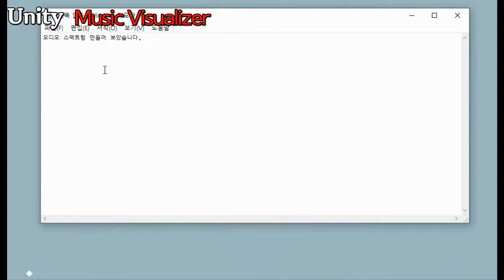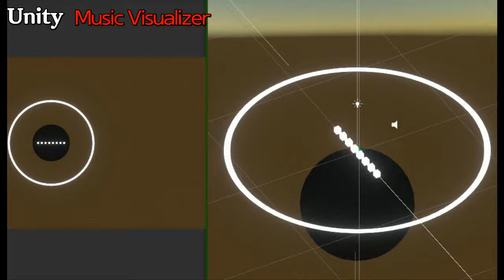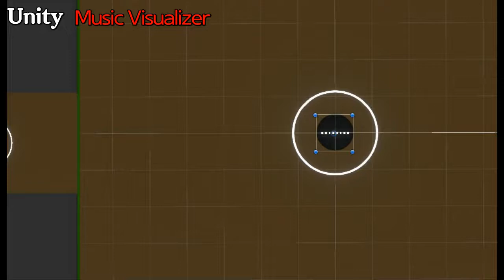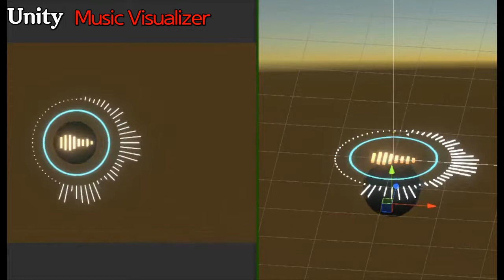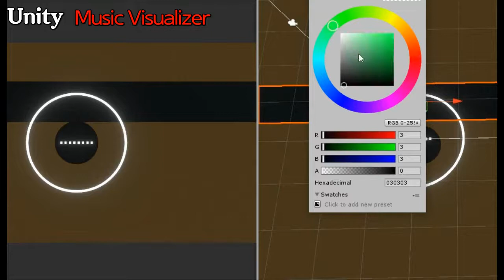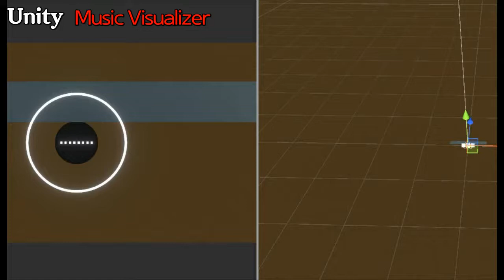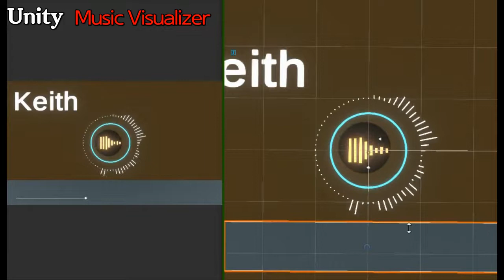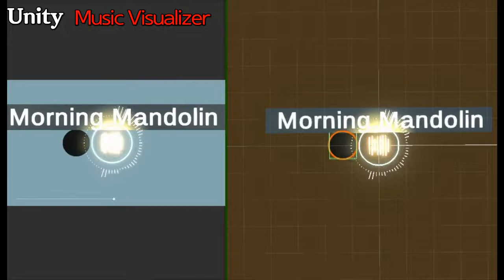Unity Music Visualizer 2, 유니티 뮤직 비쥬얼라이저